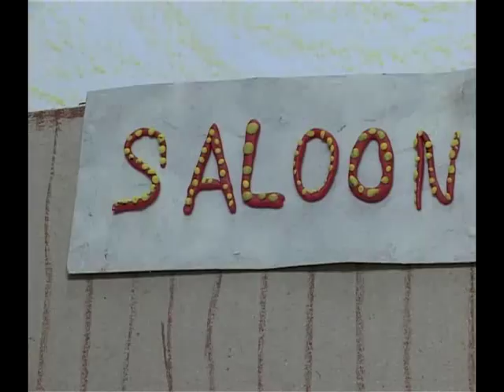Мультфильм 14. Студия детской мультипликации и кино (9-13 лет) - Вестерн [AZ6]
Студия / Участник: Студия детской мультипликации и кино (9-13 лет)
Название работы: Вестерн
Город: Стерлитамак